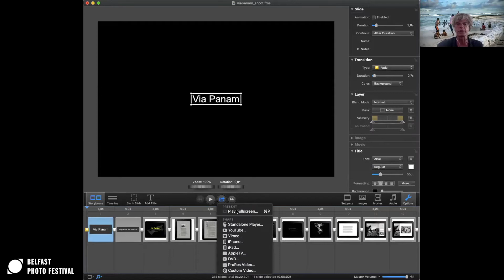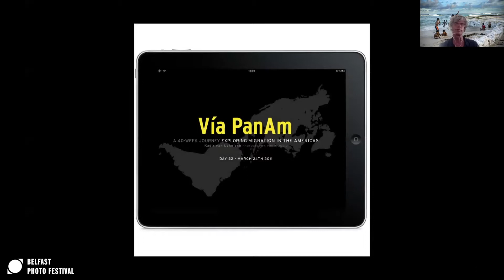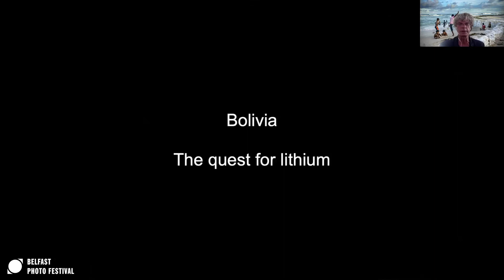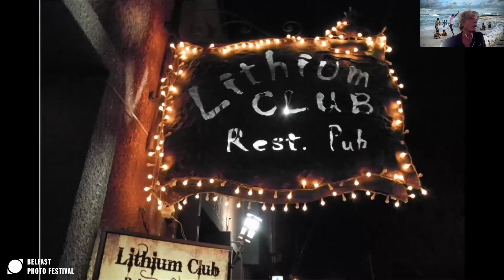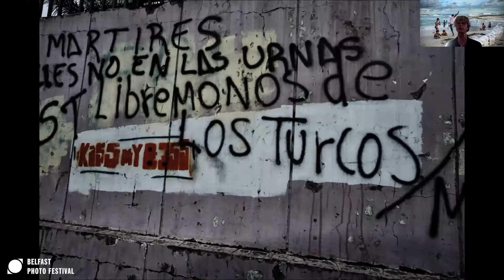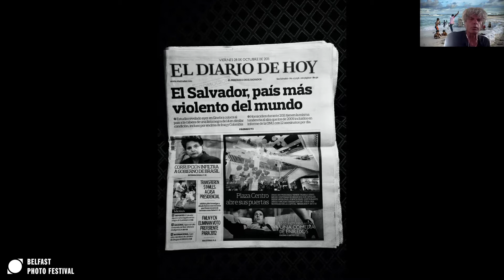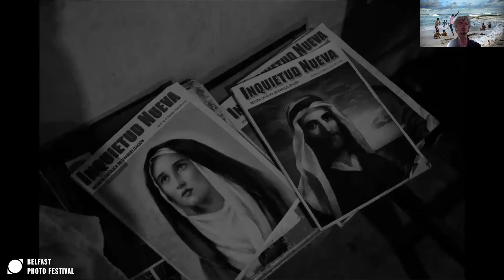Reframing Migration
What role does photography play in our understanding of the migration crisis?

According to the UN refugee agency, at the end of 2019 there were 79.5 million forcibly displaced people worldwide. These millions of people have fled their homes due to reasons including conflict, economic and political instability and, increasingly, climate change.

In an era where borders, globalisation and the movement of people features so heavily in social and political discourse and decision making—with migration in particular regularly harnessed for cynical political means—how do images inform the ways in which we understand the global migration crisis, and how might we undertake to understand, let alone solve, a problem of such a grand and global scale?

The panel:

Zoe Harrison - Head of Production at 1854 Media Studios, home of British Journal of Photography

Kadir van Lohuizen - Photographer best known for his long term projects, the seven rivers of the world, the rising sea levels, the diamond industry and migration in the Americas

Debbie Lisle - Professor of International Relations, Anthropology, Philosophy and Politics at Queens University Belfast

Biographies:

Zoe Harrison - A Northern Irish producer, artist, and contemporary photographer based in London. She is currently working as Head of Production at 1854 Studio, having worked for clients such as CALM, Wateraid, MPB.

Kadir van Lohuizen (The Netherlands, 1963) has covered conflicts in Africa and elsewhere, but is probably best known for his long-term projects on the seven rivers of the world, the rising of sea levels, the diamond industry and migration in the Americas. He started to work as a professional freelance photojournalist in 1988 covering the Intifada. In the years following, he worked in many conflict areas in Africa, such as Angola, Sierra Leone, Mozambique, Liberia and the DR of Congo. From 1990 to 1994 he covered the transition in South Africa from apartheid to democracy. In 2018, Kadir van Lohuizen and Yuri Kozyrev were the laureates of the 9th Prix Carmignac for Photojournalism, where they undertook a year long expedition through the Arctic, documenting the consequences of the climate crisis. Kadir is a frequent lecturer and photography teacher and is based in Amsterdam.
Debbie Lisle is a Professor of International Relations in the School of History, Anthropology, Philosophy and Politics at Queen’s University Belfast. Her work explores the intersections of war, mobility, borders, security, technology, culture, materiality and visuality. She is interested in uncovering how global politics lurk in unexpected sites (e.g. museums, hotels, laboratories), and how unexpected counter-conducts flourish in highly securitized sites (e.g. border crossings; airports; battlefields). She is currently working on a project about failure, endurance and collapse.